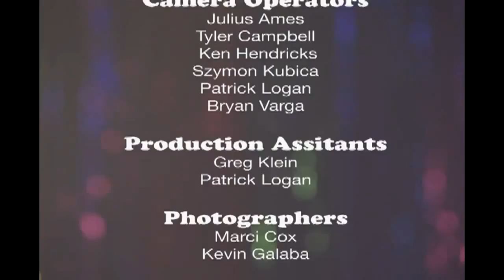Sounds on 29th: 2015 Best of Comedy and Spoken Word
This episode features the year's most hilarious moments as well as some inspiring spoken word. Featuring original works by Ian Douglas Terry, Penn Darfield, Janae Burris, Zach Reinert, Bianca Mikahn, Carey Denise, Sam Tallent, Hakeem Furious, Jeff Albright, Abby Alt, Cory Helie, Meaghan Shaha, Eric Henderson, Mitch Jones, Bethany Hernandez and Brent Podosek!